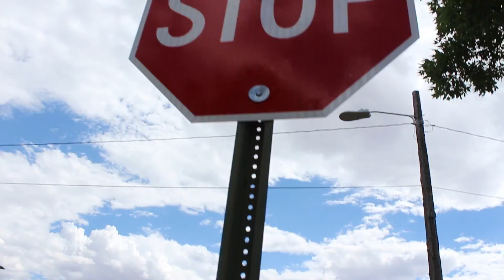Let The Semi Daily Vlogs Begin + Spike Ball To The Face!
Day 1 of Pre-season. We're out here workin' hard, or hardly workin'.

Remember.